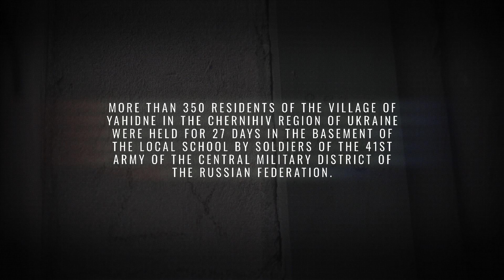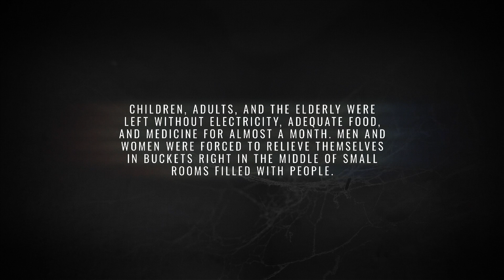Reflections Part IV ("Maple: To Identify a War Criminal" Original Soundtrack)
Music by Alexander Stratonov from "Maple: To Identify a War Criminal" investigative documentary soundtrack.

Thanks to a video published by the Russian propagandist and singer Yulia Chichierina, journalists are on the trail of a Russian officer who was wanted for more than a year as being responsible for the atrocities in Yahidne, Chernihiv region. There, 366 villagers were held hostage for 27 days in the basement of the school, ten of them died during this detention. Now journalists know what a Russian soldier with the call sign "Maple" looks like, and can search for him with the help of artificial intelligence. But the task turns out to be much more difficult than they expected. In the documentary detective, you will discover the specifics of the search for war criminals, the intricacies of working under a legend, and what Russian officers are willing to do to avoid responsibility for war crimes.

© JSC UA: PBC 2023

"Кльон: Знайти воєнного злочинця" саундтрек
Олександр Стратонов